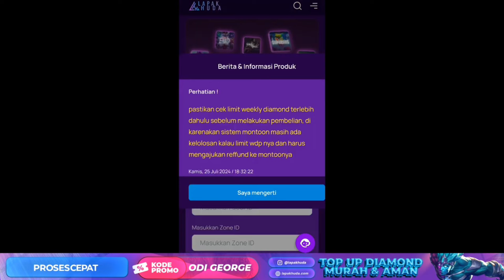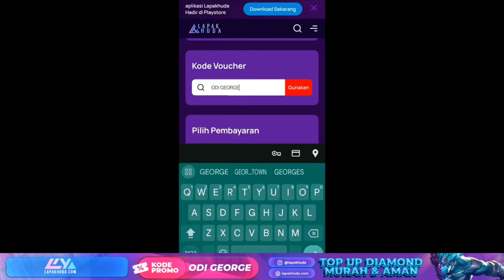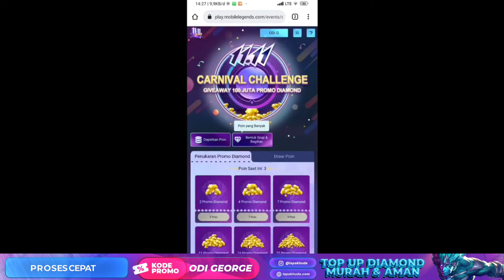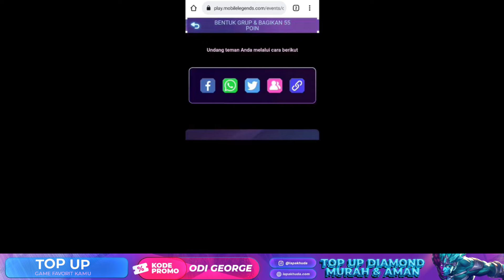EVENT WEB PROMO DIAMOND ! CARA MENDAPATKAN DM KUNING TAMBAHAN PANEN SKIN SKIN 1 DIAMOND 11.11 2024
SOCIAL MEDIA ODI GEORGE

FAST RESPON SILAKAN WATSAPP SAJA 📩

Mobile Legends: Bang Bang, skin ml gratis, ml free skin, event skin gratis ml, update fragment shop, update fragment shop mobile legend, update fragment shop, rare fragment shop update, event fragment pink ml, upcoming mlbb new skins, skin gratis mobile legends terbaru, event naruto, event kungfu panda, event saint seiya, event ducati, event star wars, event 11.11 promo diamond 2024, event diamond kuning, skin 11.11 gratis, update event 11.11 diamond kuning , event diamond kuning ml, event promo diamond mlbb 2024, event promo diamond 2024, promo diamond kuning, event diamond kuning mlbb, event diamond kuning ml, event jujutsu kaisen mlbb 2024, event jujutsu kaisen, jujutsu kaisen mlbb, skin legend mlbb gratis, skin legend gratis 2024, cara dapat skin legend, skin legend Mobile legends gratis, cara mendapatkan skin legend gratis, event terbaru Mobile legends 2024, Update jadwal rilis event mlbb 2024, event gratisan terbaru Mobile legends, Event ml terbaru 2024, skin ml 2024  Event Terbaru Mobile Legends 2024, Bocoran Event Terbaru mobile legends 2024, bocoran pilihan skin starlight MLBB, event mobile legends 2024, mobile legends, event web terbaru mobile legends, event tersembunyi mobile legends, event skin gratis mobile legends, event gratisan mobile legends, event mlbb,MPL mobile legends, skin terbaru mobile legends, Windah basudara, mobile legends tiktok, meme mobile legends, free skin mobile legends, update mobile legends, upcoming skin mobile legends, kode redeem mobile legends, update info mobile legends, bocoran event gratis mobile legends, jadwal rilis event terbaru mobile legends 2024, skin mlbb x transformers terbaru, mobile legends x anime, update patch mobile legends, advance server mobile legends, event skin gratis mobile legends, event kof terbaru mobile legends, upcoming event mobile legends 2024, info event terbaru mobile legends 2024, event party mobile legends 2024, event promo diamond mobile legends 2024, event Original server mobile legends, event advance server mobile legends, hero baru yang akan rilis di mobile legends 2024, skin terbaru mobile legends yang rilis 2024, jadwal resale skin collector mobile legends 2024,Update fragment shop mobile legends 2024, bug mobile legends, bug ml, event terbaru mobile legend, event skin gratis, new skin mobile legend, new hero mobile legend, fragment shop, recall effect, event mlbb, event ml, mlbb, mobile legends, update fragment shop, rare fragment shop update, event fragment pink ml, event fragment mobile legend terbaru, event fragment ml, fragment shop update, bocoran fragment mobile legend, event ml, event mlbb terbaru, event mobile legend, event ml, bocoran skin starlight, update rare skin fragment, mobile legends, bocoran event gratisan mobile legends, bocoran event skin gratis mlbb, event skin epic gratis,free skin mobile legends, free skin ml, free skin ml, free skin mlbb,cara mendapatkan skin, cara mendapatkan skin gratis, cara mendapatkan skin gratis mobile legend 2024, event attack on titan 2024, event surprise box, event kungfu panda, event neobeast, event kof, event promo diamond, event saint seiya, event aspirant, event web mlbb, event call back mlbb, event hunter x hunter, event neobeast, event ducati, event kof, event 11.11 promo diamond, diamond kuning, upcoming skin, odi g, odi george, event call back, event undang teman kembali